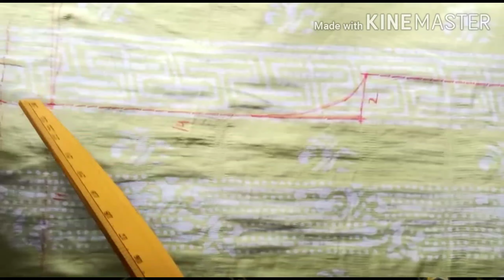Basic lessons|renovate your old shawl into trendy palazzo in 5m|5മിനുട്ടിൽ palazzo with shawl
Old shawl reusing

Trendy palazzo